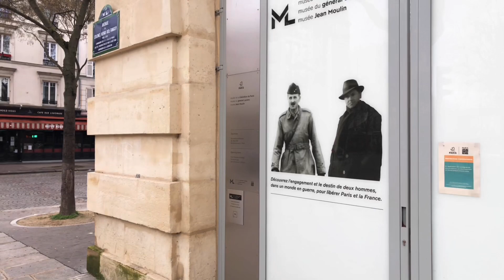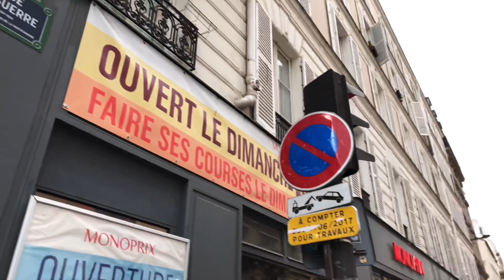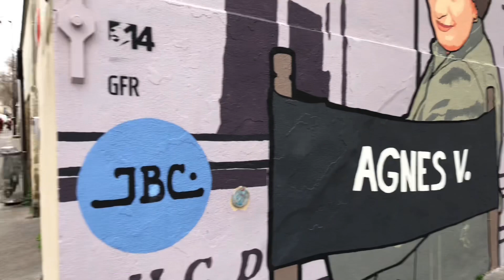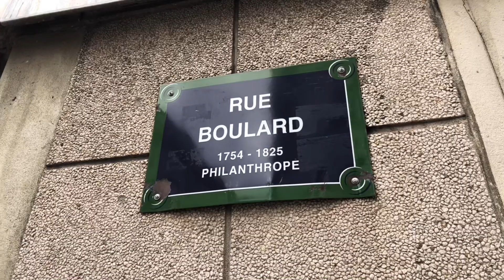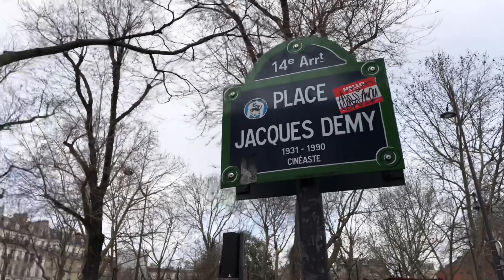🇫🇷 “DENFERT-ROCHEREAU” LIVE STREAMING IN PARIS (EDIT VERSION) 05/02/2021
LIVE STREAMING IN PARIS#PARIS4K#4K PARIS#